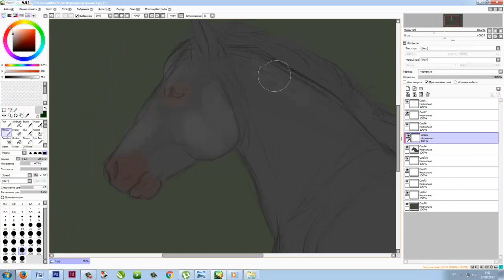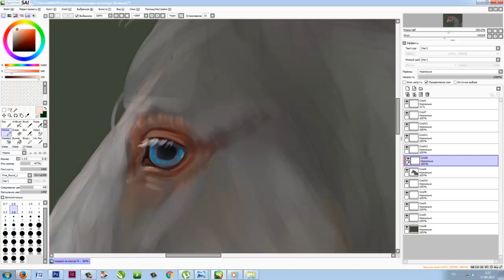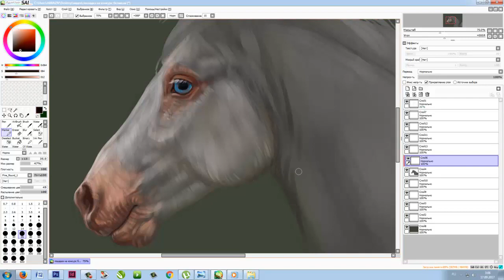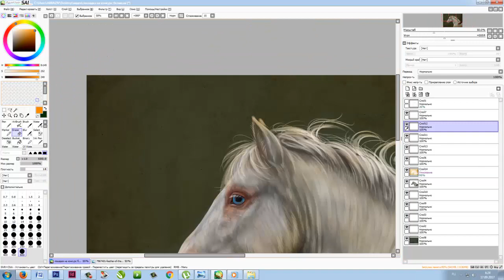Speedpaint - horse (ES)